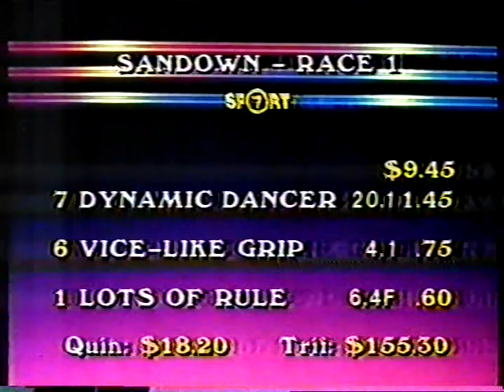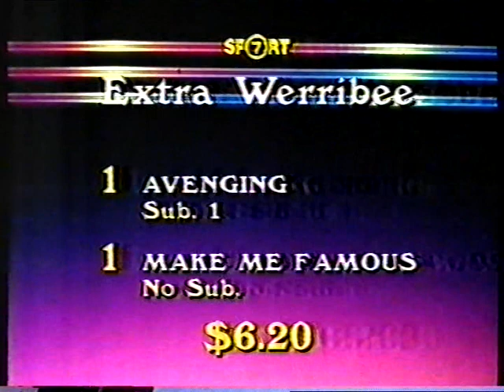Sandown Sat 24 August 1985